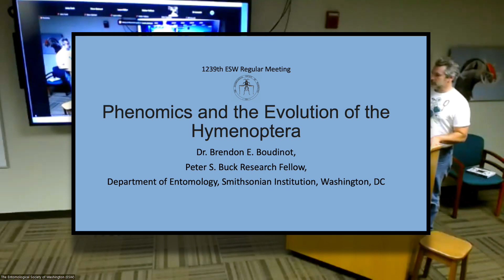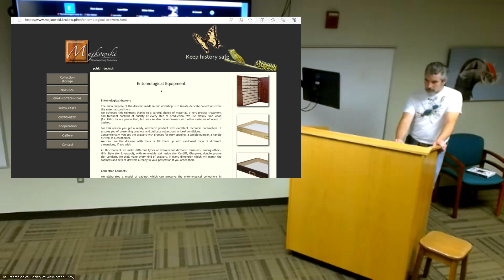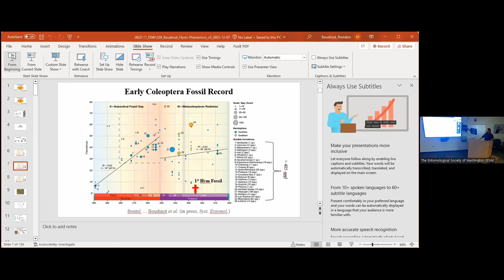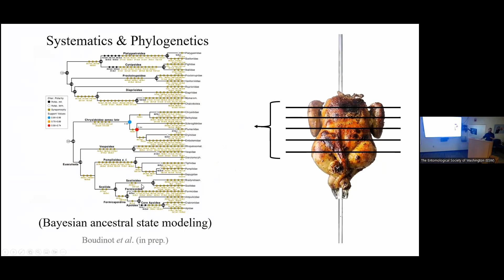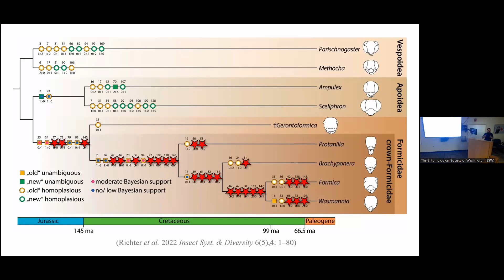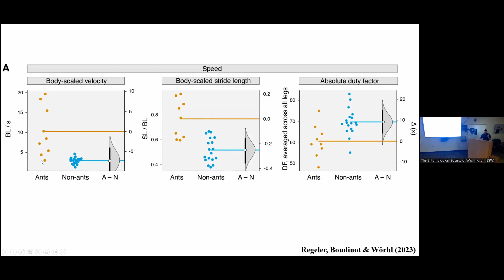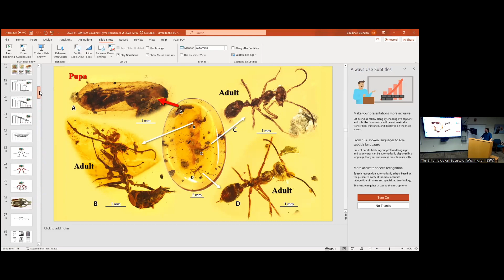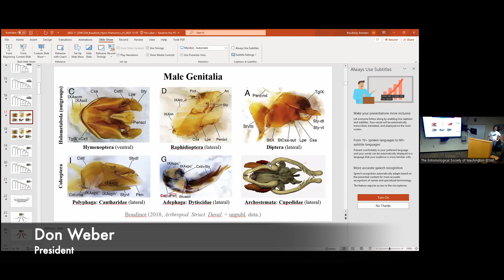ESW: Phenomics and the Evolution of the Hymenoptera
Entomological Society of Washington’s 1240th Meeting held on Thursday December 7th, 2023 at 7:00pm via Zoom

Our speaker will be Dr. Brendon E. Boudinot, Peter S. Buck Research Fellow, Smithsonian Institution, whose topic will be “Phenomics and the Evolution of the Hymenoptera”.

Also please note: The December meeting is the Annual Meeting, which includes presentation of the President’s report on the state of the Society; and election of new officers.

Below is the slate of officers reported to me by the Nomination Committee:
President-elect: Andrew Jansen
Co-Editor: Jerry Cook
Co-Editor: Mark Metz
Curator: Tallita Simões
Membership and Communications Secretary: Elizabeth A. Young
Program Chairman: Allen L. Norrbom
Recording secretary: Gary F. Hevel
Treasurer: Abigail A. R. Kula